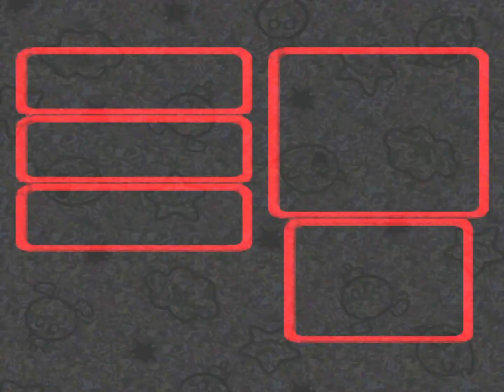What's in the Water in Mario RPG - Part 18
Fighting plants in Bean Valley in Super Mario RPG.